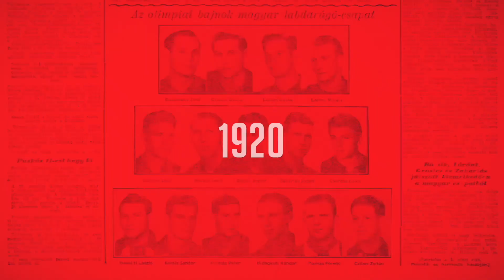Kis Brazília a dohai metróban...